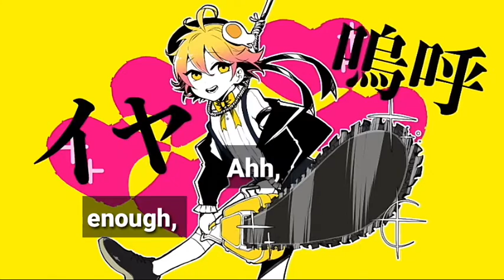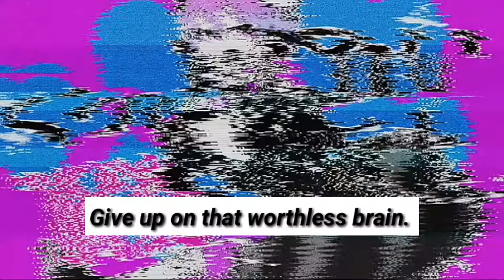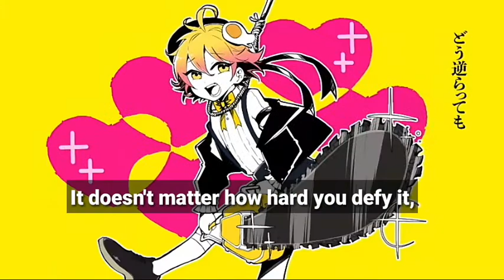Mental Chainsaw / pmaru sama (English sub)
I decided to make this since there's no English sub for pmaru ver. on youtube.

My Japanese isn't that good and English is also not my first language so correct me if i misinterpreted some words wrong.
Also please excuse the messy subtitle.

song by: Kairiki Bear
vocal: pmarusama